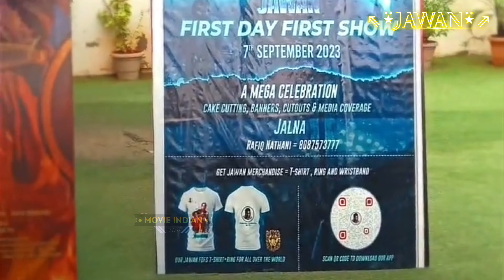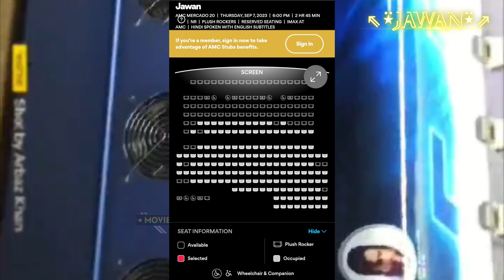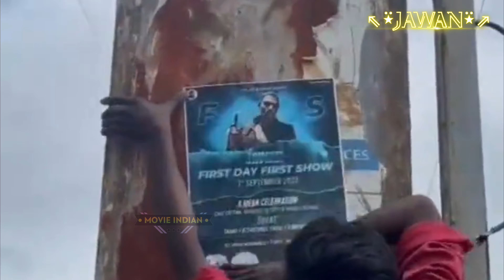BiGDaddy ⍣Jawan⍣ (DAY 1) Worldwide Box Office Collection🔥💫 Jawan USA🇺🇲 Latest Advance Booking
jawan trailer
jawan review